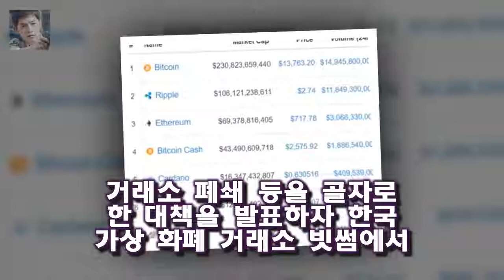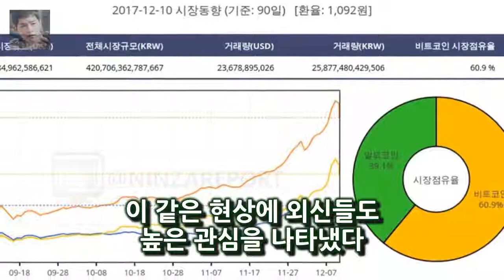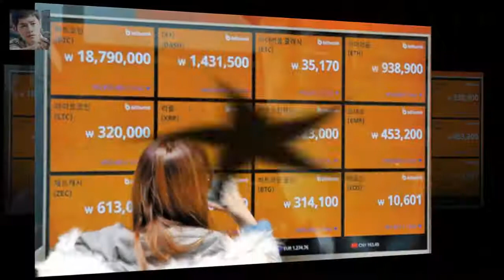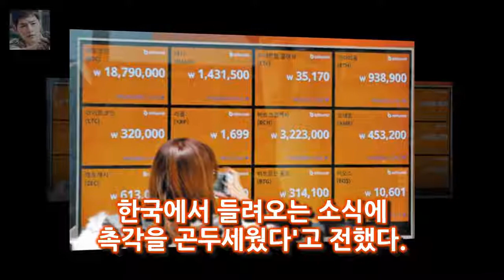한국이 규제하자... 전 세계 비트코인 값 17% 급락 과거 중국이 그랬듯 이제는 한국이 세계 가상 화폐 시장의 큰손이 되면서 전 세계 가상 화폐 시장에 뜻하지 않게 큰 영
한국의 가상 화폐 규제 소식에 전 세계 가상 화폐 시장이 출렁거렸다
과거 중국이 그랬듯 이제는 한국이 세계 가상 화폐 시장의 큰손이 되면서 전 세계 가상 화폐 시장에 뜻하지 않게 큰 영향을 미치게 된 것이다
28일 오전 11시쯤 정부가 가상 화폐 거래 실명제 실시 가상 화폐 거래소 폐쇄 등을 골자로 한 대책을 발표하자 한국 가상 화폐 거래소 빗썸에서 비트코인 가격은 2100만원대에서 1800만원으로 급락했다

현재 장산범에 대한 목격담과 이야기가 인터넷에서 마구 쏟아져 나오고 있습니다  장산범은 장산 호랑이의 돌연변이가 아닐까? :
소속사에 따르면 정용화는 지난해 1월 경희대학교 응용예술학과 대학원 박사과정 추가모집 전형에 응시해 합격했다 정용화 측 대학원 개별면접 정상적 절차인 줄..죄송- 스타뉴스 :
마켓 시장동향 전준범 기자 한때 국내에서 2400만원에 거래되던 비트코인 가격이 반토막 났다 비트코인 반토막에 사라진 김프...관련 주식도 줄줄이 약세 :
먼저 토니안 닮은꼴로 박유천 ( 미키유천 ) 연정훈  하동균이 나왔네요  토니안의 이상형인 고양이상 연예연은? :
그래도 약발이 먹히지 않자 지난해 9월 ICO를 금지하고 거래소 폐쇄 명령을 내렸다 중국 위안화 해외 밀반출 골머리 ... 비트코인 구멍 막자 초강수 :